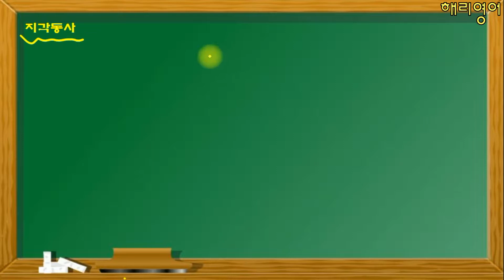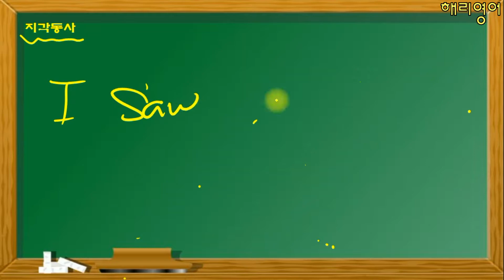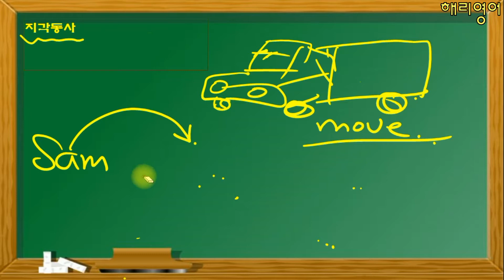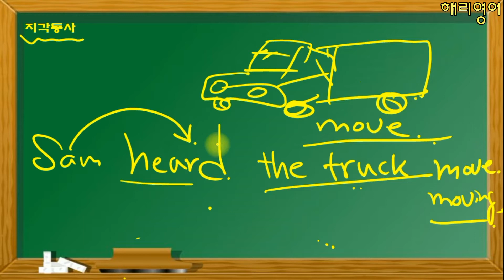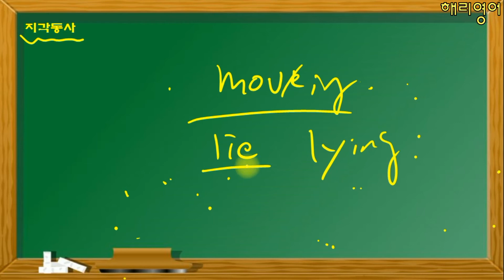51.(지각동사 )초등생도 쉽게 이해할 수 있는 해리와 함께 배우는 영문법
가장 기초적인 부분부터 설명해 드려요~ 가끔씩 한국에서는 문법용어 때문에 많이 어려워 하시는데 최대한 이해하기 쉽게 설명하였습니다.